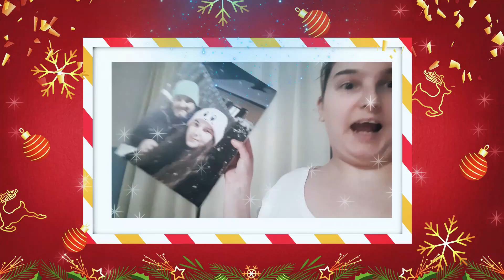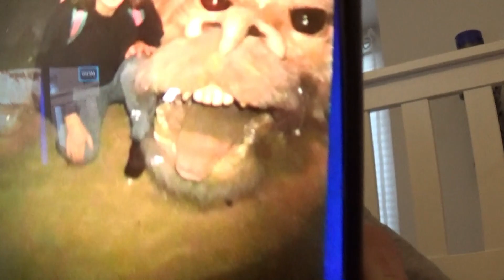12. Türchen öffnen/Fuß umgeknaxt (VlogMas 2022 #12/24)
Musik